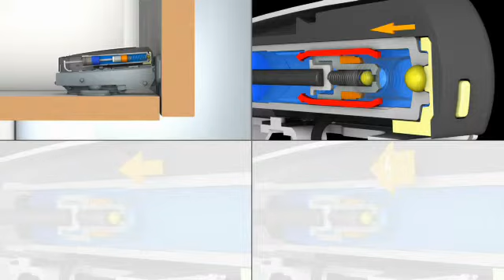This is how the Adaptive system works from DARO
The adaptive system -- controlling perfect motion

This is how the adaptive system works - low closing speed - high closing speed - too high closing speed from DARO